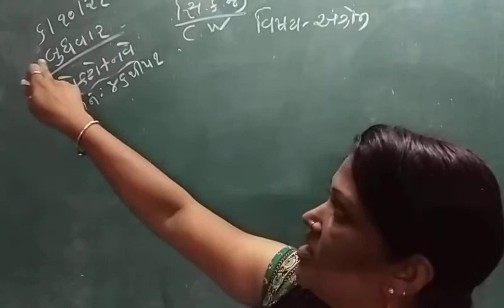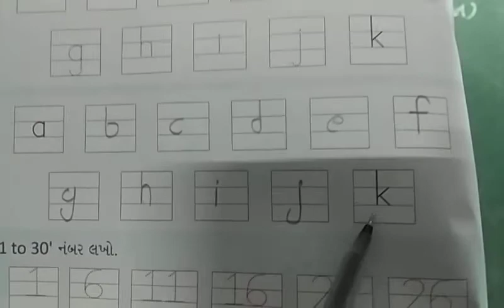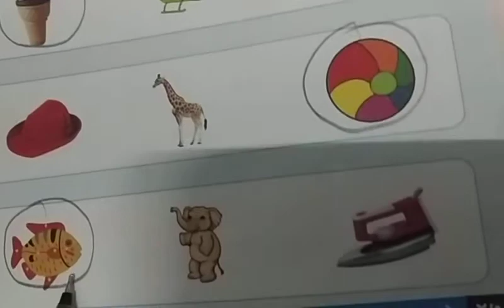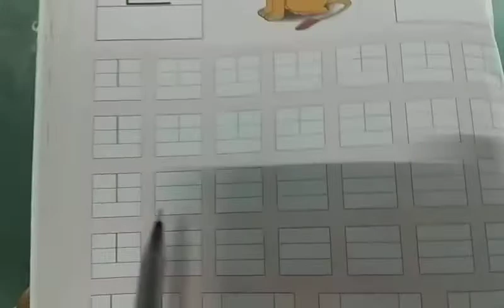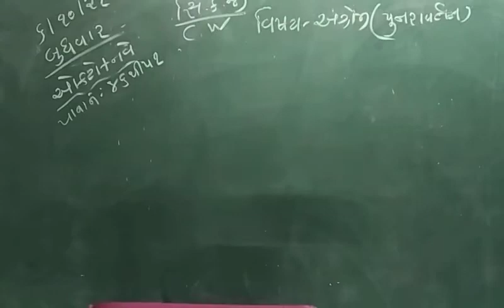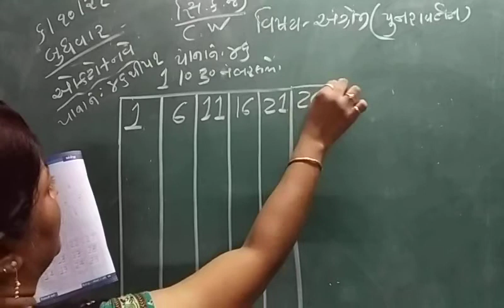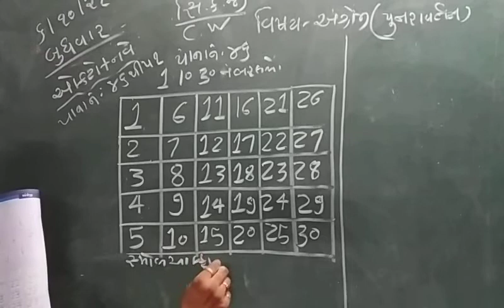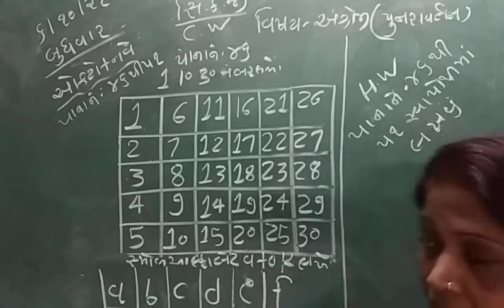KG2 06 10 21